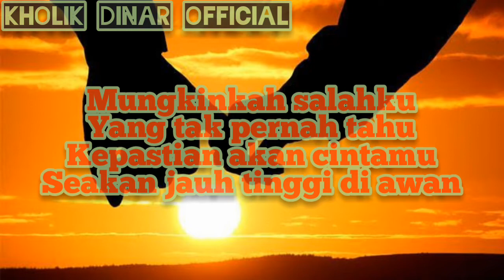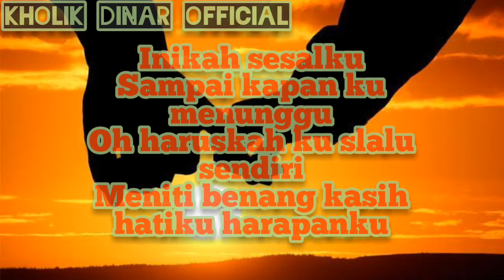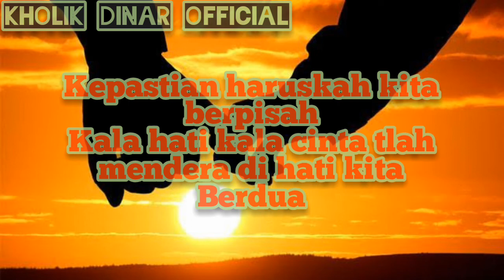Andity - Kepastian (Official Lyric Video)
Taken from album BEDA 2007